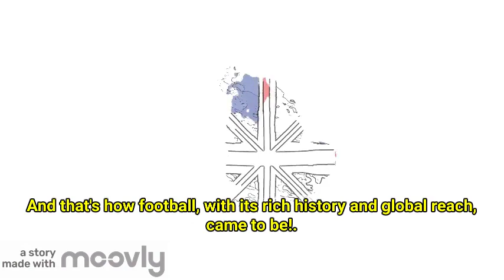When Football was created?